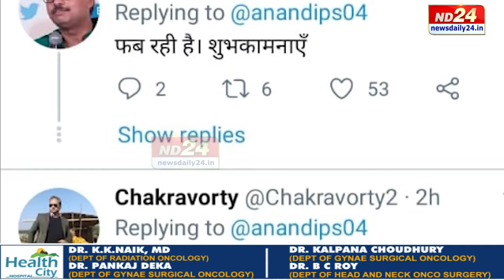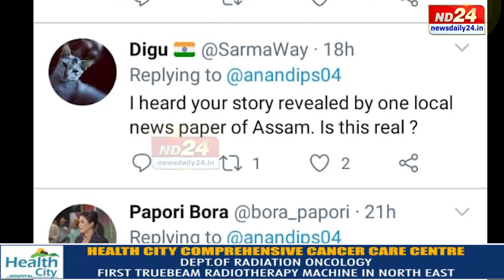আকৌ খাকী পোছাক পিন্ধিলে IPS আনন্দ প্ৰকাশ তিৱাৰীয়ে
গৃহৰাজ্য উত্তৰপ্ৰদেশ আৰক্ষীত উচ্চপদত যোগদান   IPS আনন্দ প্ৰকাশ তিৱাৰীৰ। গৃহ ৰাজ্যত যোগদান কৰা স্বত্বেও অসমত সংঘটিত কৰা ভয়ংকৰ কেলেংকাৰীয়ে পিছ এৰা নাই আই পি এছ গৰাকীক ।